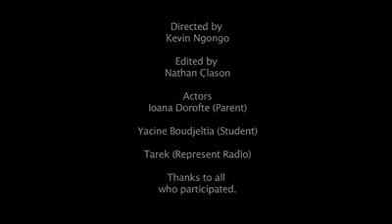Why I Hate School But Love Education||Spoken Word